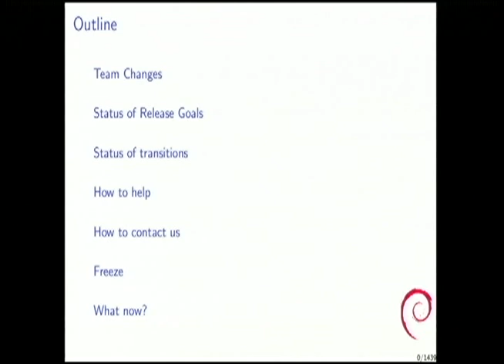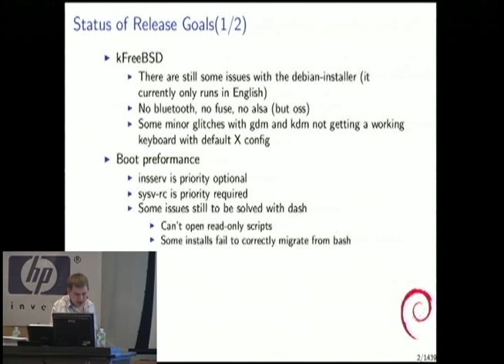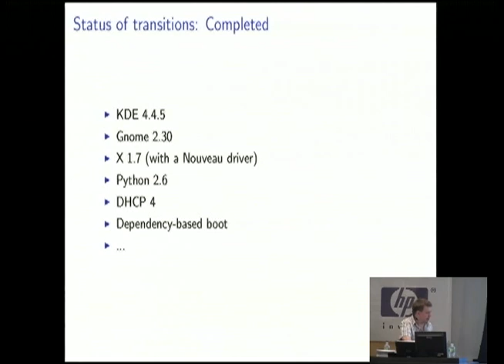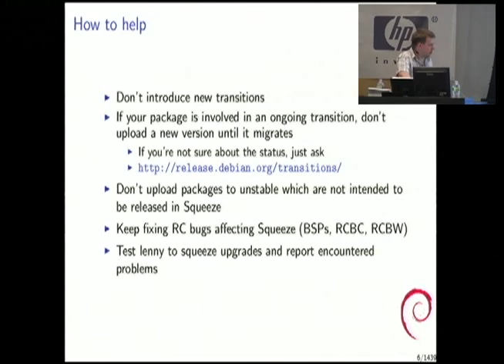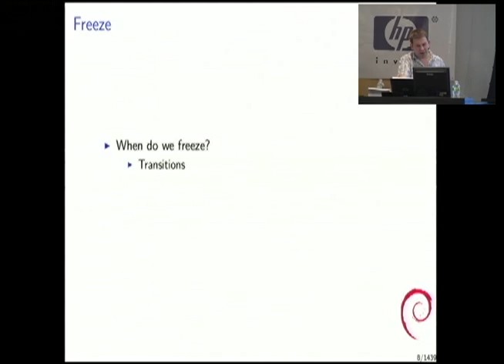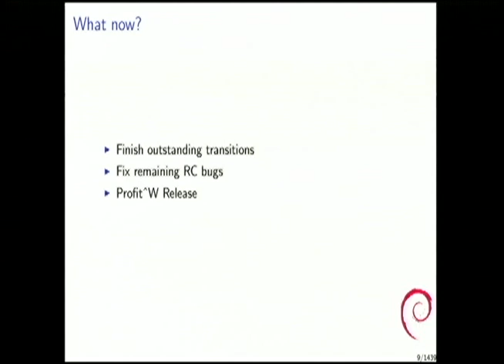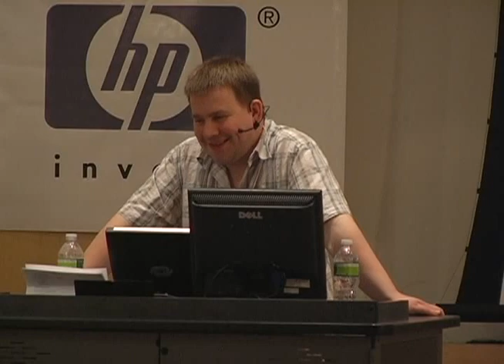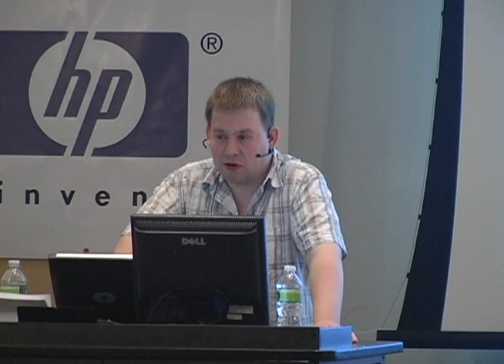Bits from the Release Team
by Adam D. Barratt
by Felipe Augusto van de Wiel
by Mehdi Dogguy
by Philipp Kern

Room: Davis Auditorium
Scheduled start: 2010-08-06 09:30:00